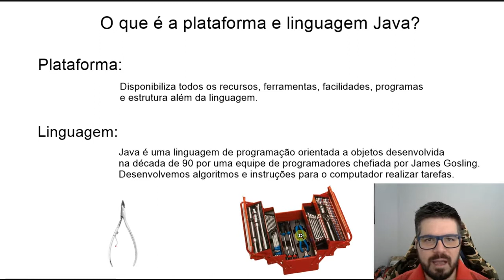🟢 O que é a plataforma e linguagem Java - Formação Java Web Full-Stack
✅ Aula: O que é a plataforma e linguagem Java
✅ Módulo: Conhecendo o Java e o seu poder
✅ Curso: Formação Java Web Full-Stack